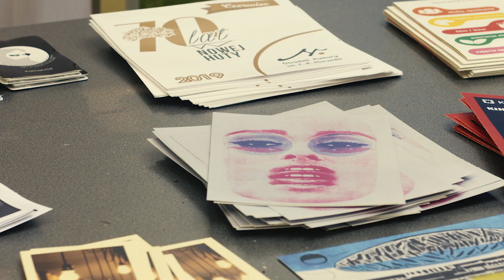Wspomnienie Dnia Otwartego Magistratu w Nowej Hucie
W niedzielę, 9 czerwca odbył się Dzień Otwartego Magistratu. W tym roku świętowaliśmy w dwóch lokalizacjach - na placu Wszystkich Świętych oraz w Nowej Hucie przy ul. Boruty-Spiechowicza. Oto wspomnienie nowohuckiej odsłony tego wydarzenia.